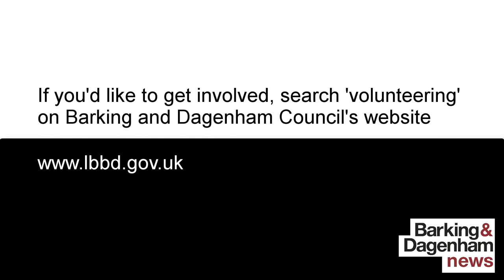Barking and Dagenham students join volunteers to clear up Padnall Lake | OBLive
Students from Barking and Dagenham College joined the rangers in cleaning up Dagenham's Padnall lake.

The volunteers sacrificed their bank holiday Monday to work in sweltering conditions, removing litter, old shopping trolleys and other rubbish from around the lake.